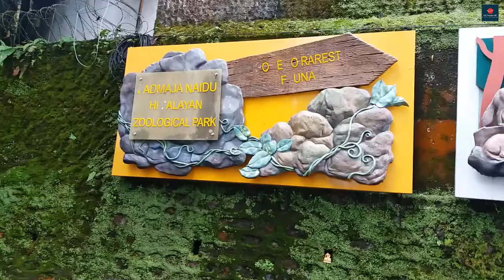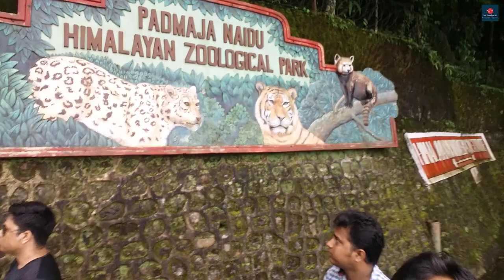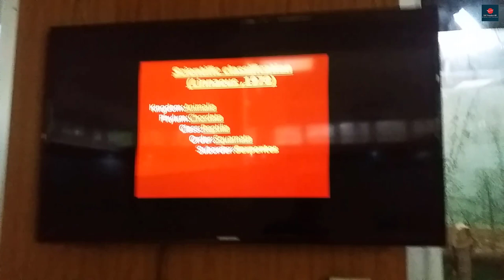Darjeeling tourist spot | Ghum Monastery | Rock Garden | darjeeling Himalayan Zoological Park | Ep 3